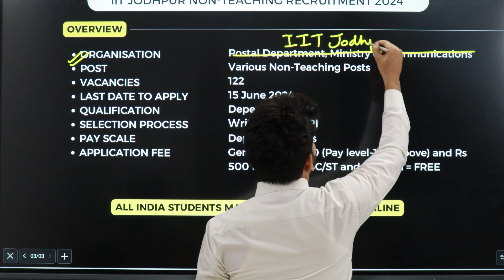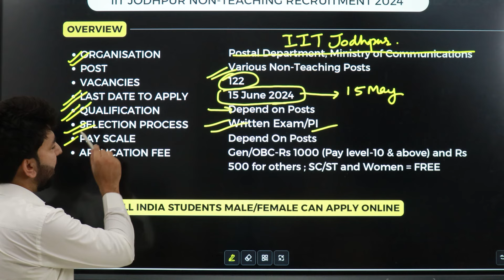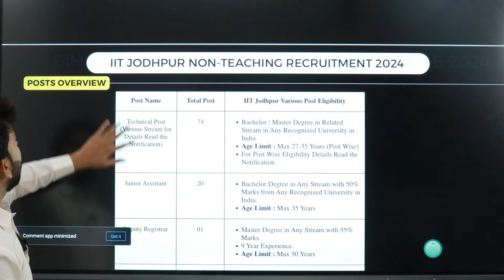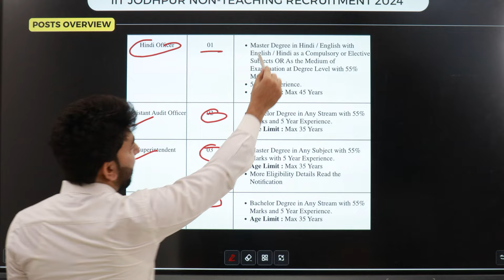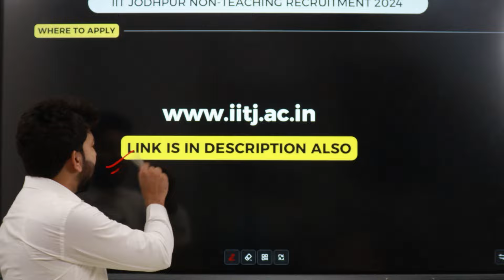IIT Jodhpur Non Teaching Recruitment 2024 | IIT Jodhpur New vacancy 2024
For Complete details please watch it till end and to apply for this job read the detailed notification here :

ऐसी और EXAMINATION UPDATES के लिए हमारे CHANNEL को SUBSCRIBE करना न भूले और ऐसे ही हमे अपना प्यार देते रहे इसके लिए हम आपके हमेशा आभारी रेहगे और आप सबके लिए ऐसे ही महनत करते रेहेंगे | धन्यवाद

For more such examination updates, do not forget to SUBSCRIBE to our channel and keep giving us your love, for we will always be grateful to you and will continue to work hard for you all.